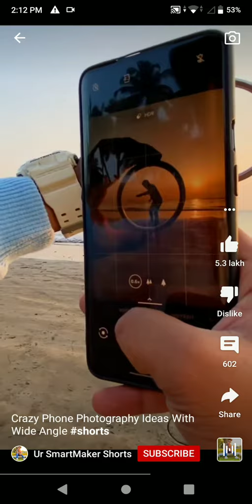crazy phone photography ideas with/ jasdeep singh shorts